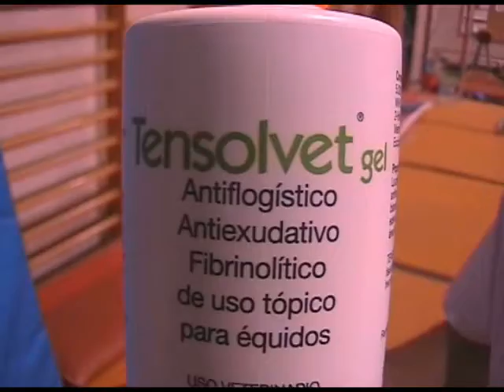Training Basics. (sampler lesionados 07 Suey y Victor)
Entrenando